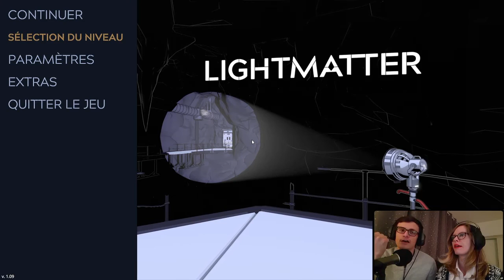Découverte de Lightmatter. Let's play #1.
Nous vous présentons la dernière VOD sur la découverte de Lightmatter